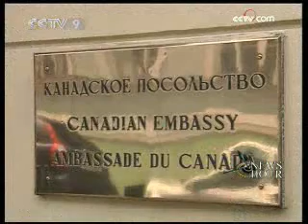NATO begins exercises in Georgia - 7 May 09